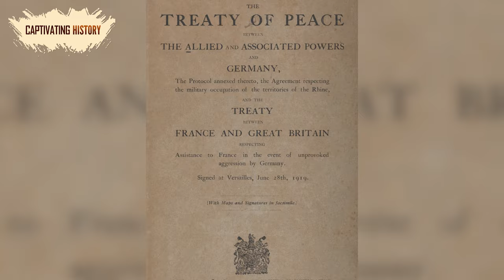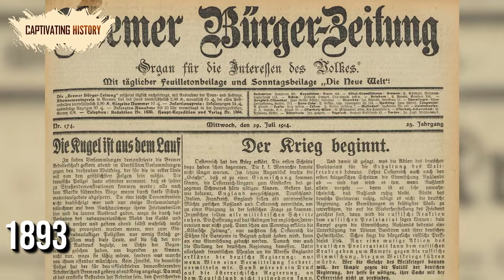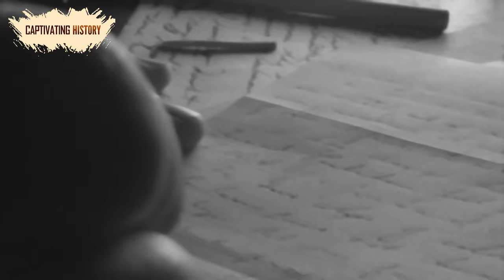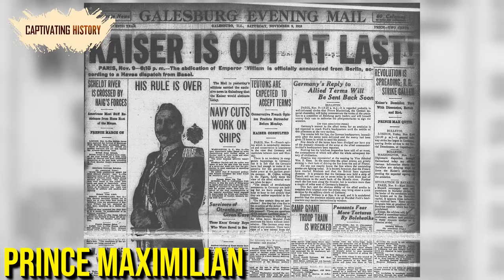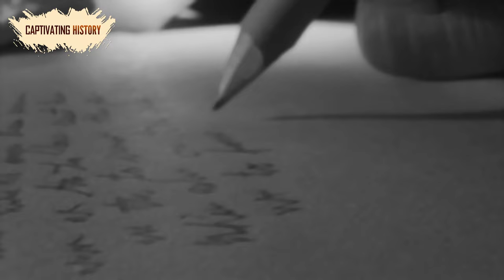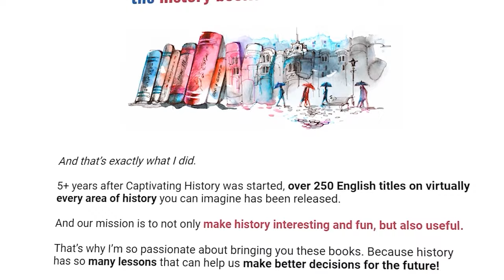The Life of Friedrich Ebert: The First President of Germany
Germany is one of the richest and most influential countries in the world, which is amazing when you consider that the nation is only about the size of the US states of Oregon and Washington combined. It’s even more astounding when you consider that at the end of World War II, every major German city (and many minor ones) had been flattened by the Allied bombing campaign. Still more amazing is that the country has gone from international pariah and home of the Holocaust to one of the most well-regarded and humanitarian nations on Earth.